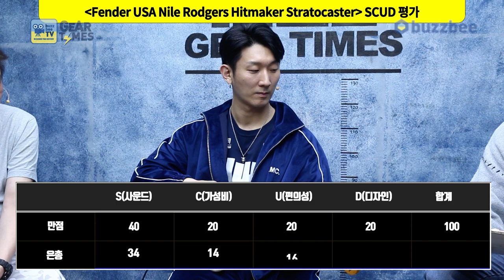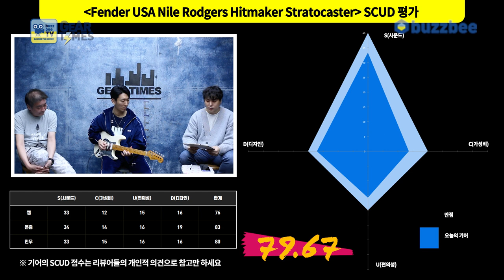[GearTimes 3558회] 펜더 Fender USA Nile Rodgers Hitmaker Stratocaster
펜더 Fender USA Nile Rodgers Hitmaker Stratocaster

0:00 오프닝
6:32 스펙(Spec)
7:43 사운드 테스트 (sound test)
14:01 시연 (Demo)
16:36 한줄평
17:23 점수